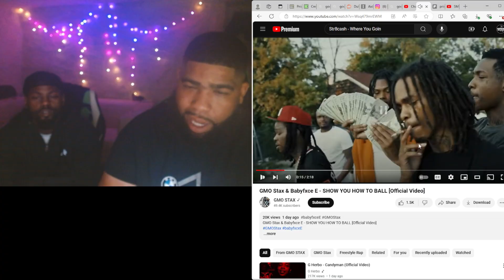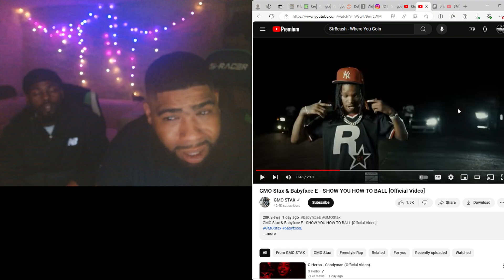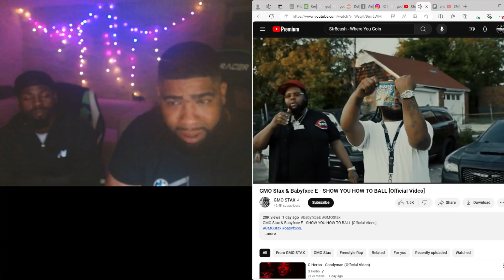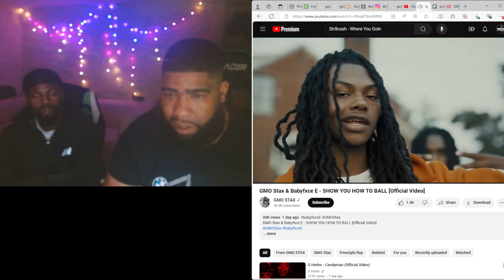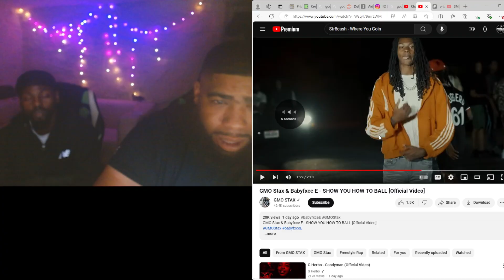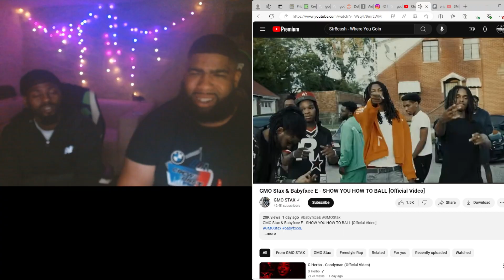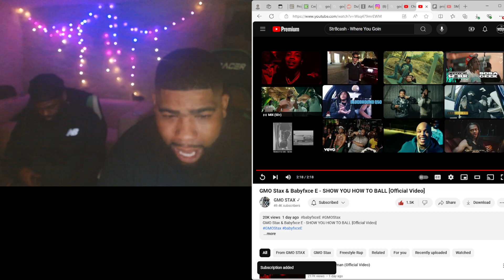GMO Stax & Babyfxce E - SHOW YOU HOW TO BALL [Official Video]Squeeze Reactions